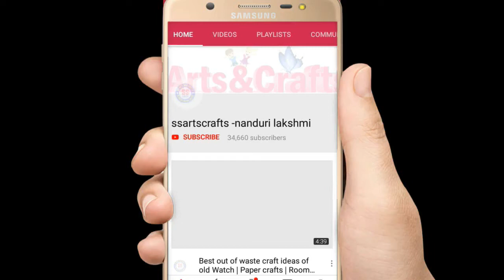Amazing wall decor with Jute rope /DIY Wall Hanging show piece /Best out of waste Rope craft idea